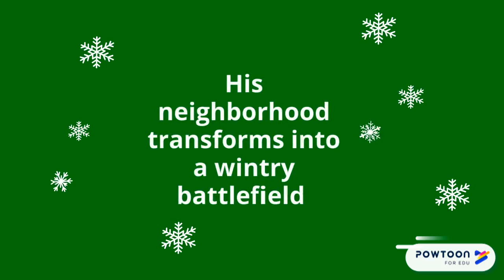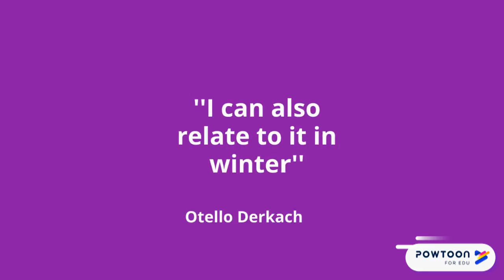Diary of a Wimpy Kid - Meltdown book trailer by Kenneth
This student-created book trailer showcases Diary of a Wimpy Kid - Meltdown by Jeff Kinney.   Created in Powtoon.